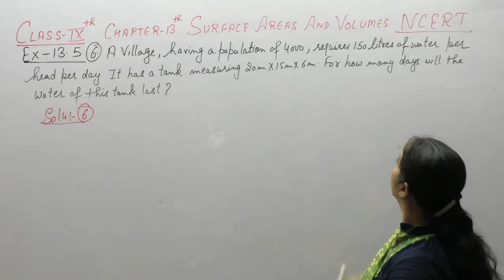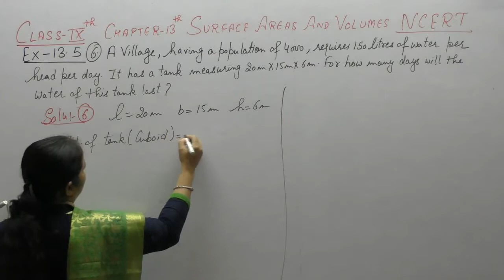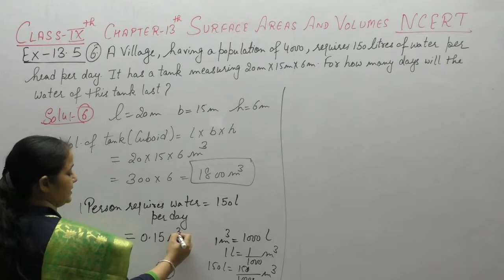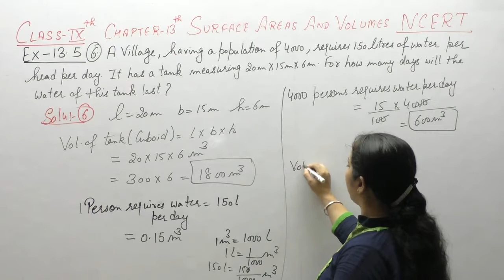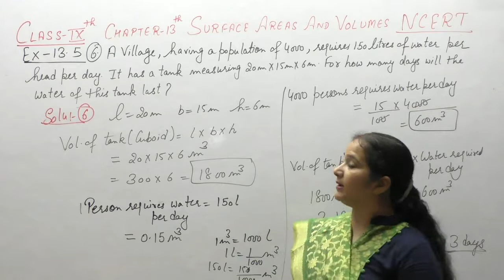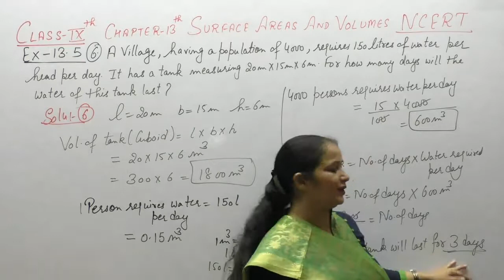Ncert Class 9 Maths Chapter-13 Surface Areas & Volumes (Video-42 )Ex-13.5 Q-6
This Video Includes Questions Related To Chapter-13 surface Areas & Volumes of Ncert .It Contains Question  - 6  Of Ex-13.5